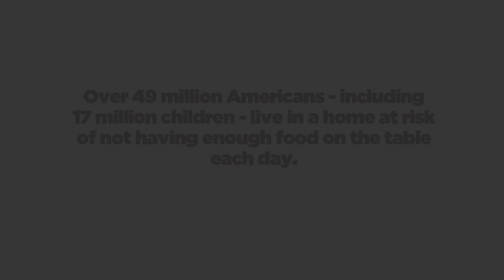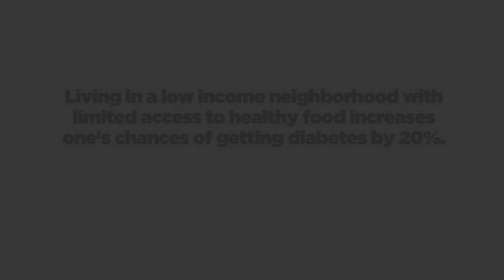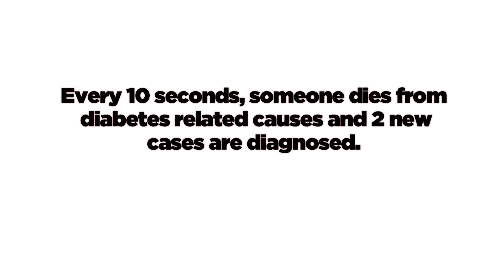2012 - The Bigger Picture Campaign - "Product of his Environment" by Joshua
In this riveting short directed by Jamie DeWolf, Joshua Merchant introduces us to his friend James and breaks down how lack of access to healthy, sustainable foods in low income neighborhoods contributes to the epidemic of Type 2 diabetes.

Youth Speaks and UCSF Center for Vulnerable Populations are leading the campaign against Type 2 Diabetes with our new project, The Bigger Picture. Raise your voice TODAY!

Source:
* The Research Supplemental Poverty Measure: 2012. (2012). U.S. Census Bureau.
* Source: 2005 California Health Interview Survey and 2005 InfoUSA Business File